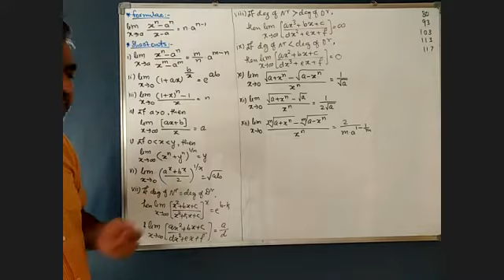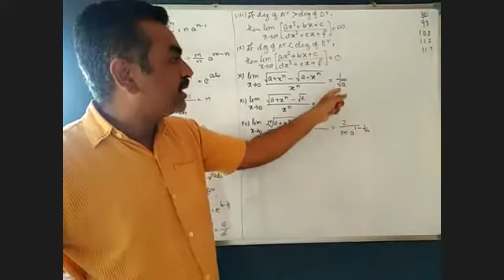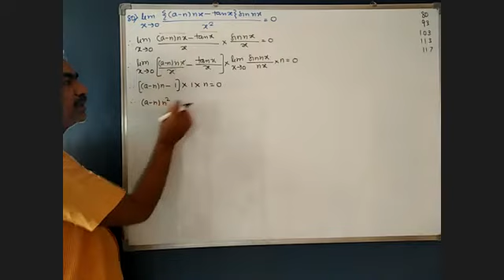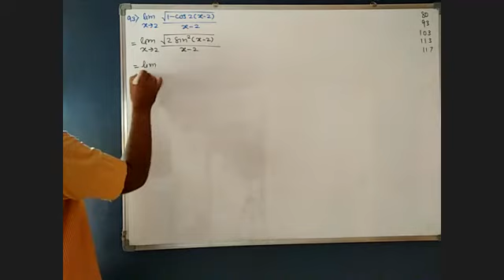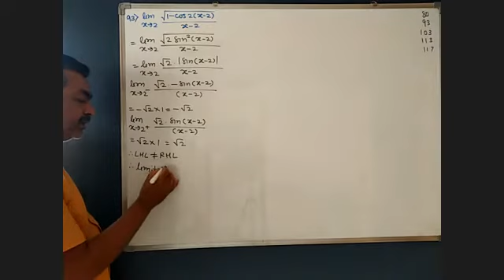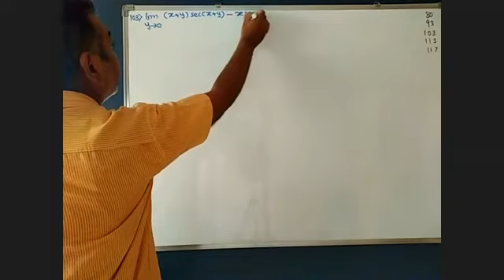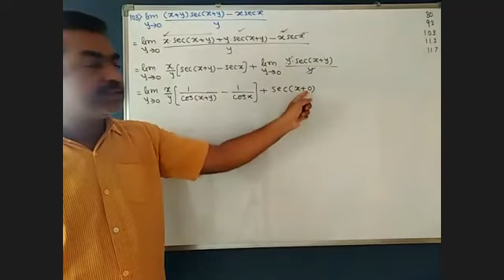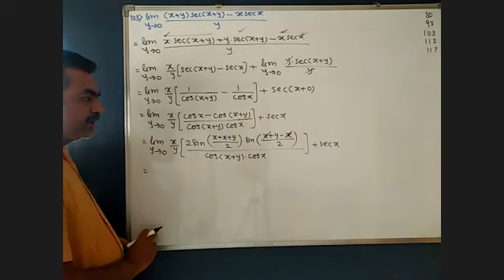zoom 0 5